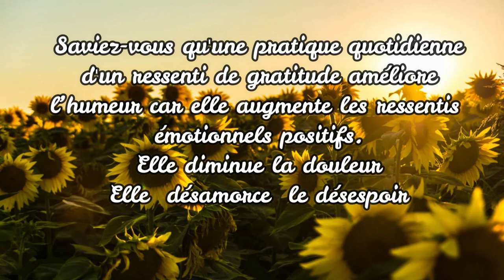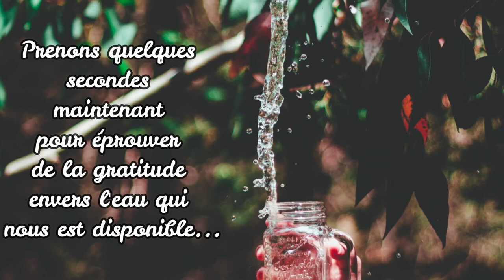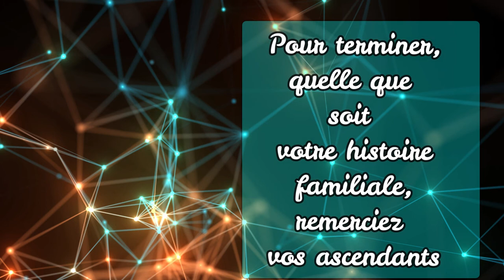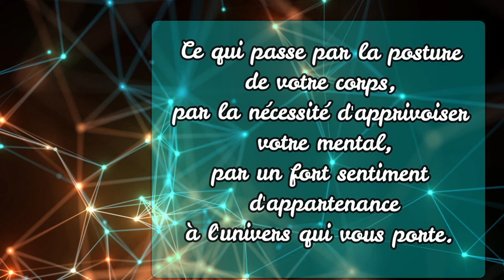Décupler son énergie avec la gratitude Faire un petit pas #13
Avez-vous remarqué comme les personnes d’un naturel reconnaissant, celles qui ressentent de la gratitude pour l’abondance de la vie, rayonnent? Ce n’est pas qu’elles ont moins de difficultés ou de défis dans leurs vies, elles ont naturellement une plus grande résilience. Par moment elles peuvent être beaucoup plus âgées que nous et pourtant elles dansent en marchant tellement elles ont le cœur léger.  La gratitude est hautement magnétique, fortifiante et énergisante, c’est une grande force du cœur. Pour en savoir plus sur la gratitude et ses bénéfices cliquez